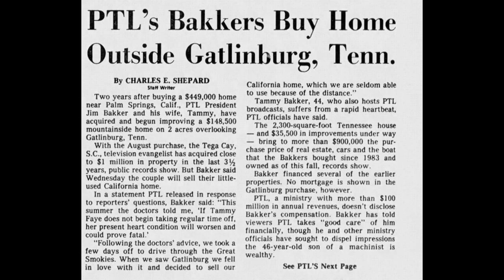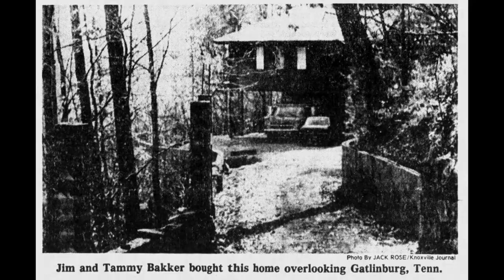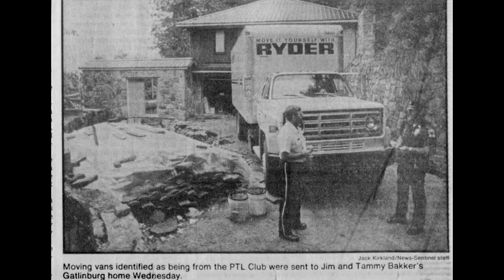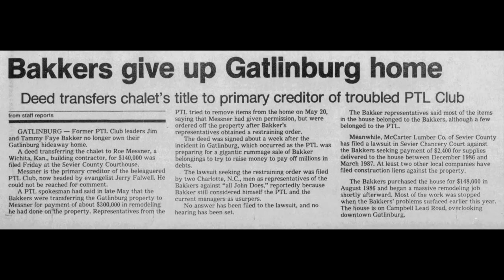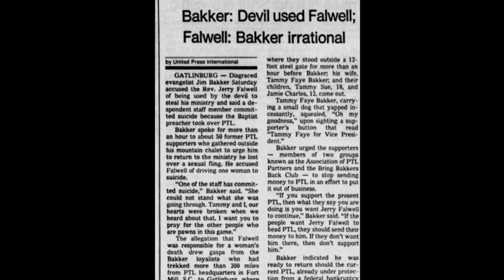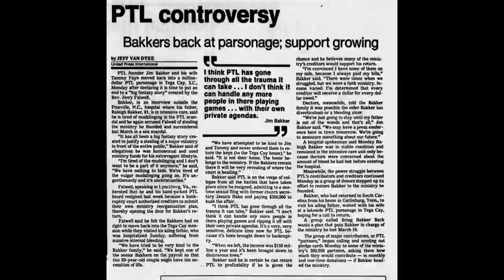Jim and Tammy Faye Bakker - The Gatlinburg House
This is a 7 minute video of me talking about Jim and Tammy Faye Bakker buying a house in Gatlinburg in 1986 and spending some time there in 1987.

Here is my video about Jim and Tammy Faye’s
air conditioned doghouse: